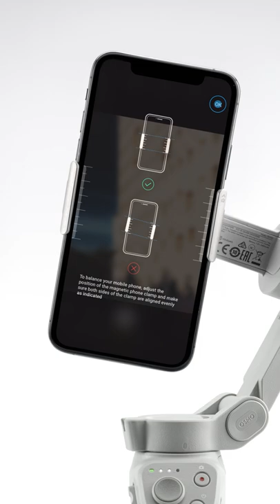DJI OM 4| How to BALANCE the GIMBAL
To balance the gimbal of DJI OM 4, check out this clip!